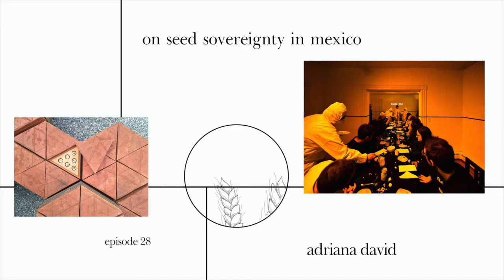On Seed Sovereignty in Mexico / Adriana David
How often do we really think about where our food comes from? I don’t mean the supermarket or the vegetable vendor where we buy it from but the place where it is grown or the kind of seeds that are sown and everything that concerns the cycle of crops and the resources that are involved in the production of food. It is not until someone explicitly forces us to think about the origin of our food that we give it any attention.

Adriana David’s work lies at the intersection of architecture and the natural world. Her recent projects include LIMBO urban seedbanks, a choreography for a more-than human world, a performance dinner on the impact of today’s impact of agribusiness on food and a set of tools to achieve Harvard’s Food Sovereignty for the future.

Report of her study supported by the Mellon Grant at Harvard

Speakers: Adriana David, Vaissnavi Shukl